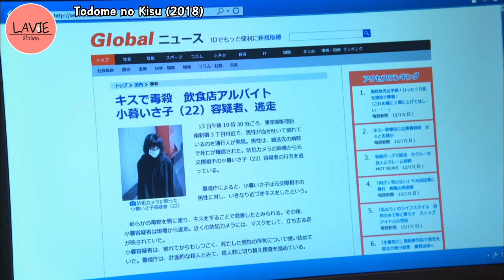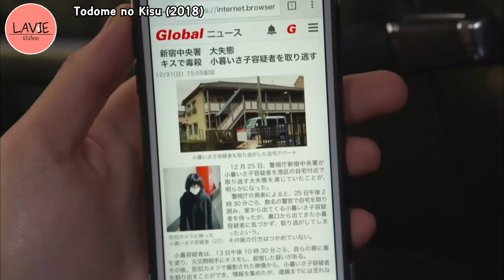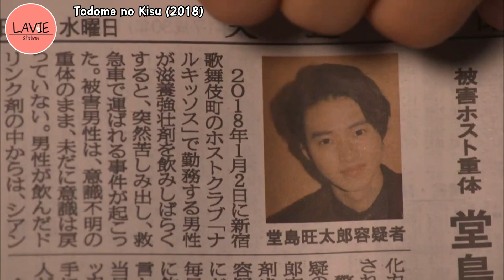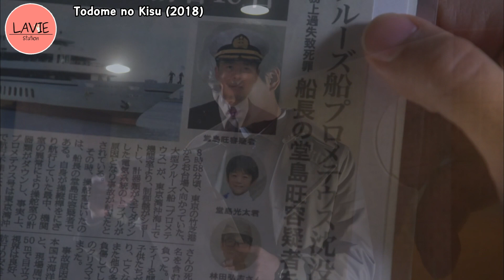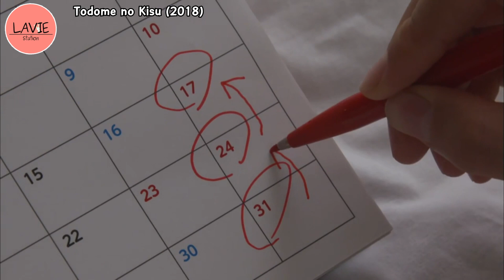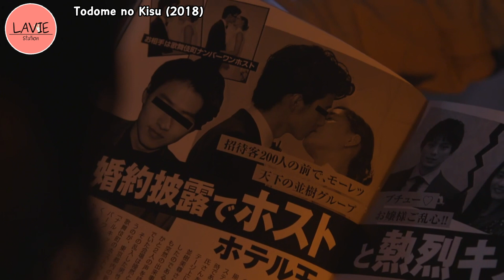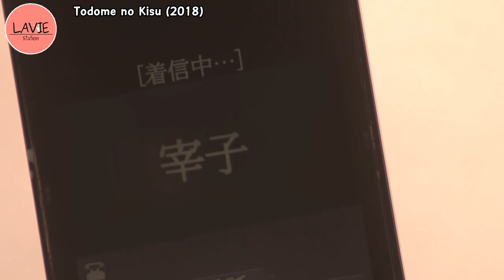[สถานีสปอย] เมื่อจูบของเธอ ทำเขาตายได้ไม่รู้จบ l ลาวี่ สเตชั่น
เรื่อง : Todome no Kisu(Kiss) (2018)

Kento Yamazaki IG : kentooyamazaki ▶️โดจิมะ โอทาโร่
Mugi Kadowaki IG : mugi_kadowaki ▶️ซาโต้ ไซโกะ
Yuko Araki IG : yuuuuukko_ ▶️มิโกโตะ นามิกิ
Mackenyu Arata IG : mackenyu.1116 ▶️ทาคาอุจิ นามิกิ
Jun Shison IG : jun_shison0305 ▶️คาซึมะ โอซาไน
Hayato Sano IG : sanohayato_milk ▶️ฮิโรยูกิ ฮาซาเบะ
Masaki Suda ▶️คาซุโนริ ฮารุมิ
Hio Miyazawa IG : miyazawahio ▶️มิชินาริ โฮเทย์
Akane Hotta IG : akanehotta ▶️นาโอะ โมริ
Erika Karata ▶️ มาริน อาโอตะ

สามารถติดตามข่าวสาร ลาวี่ สเตชั่น หรือติดต่องาน : ให้เสียง หรือ ลงโฆษณา ได้ที่

เพื่อนๆสามารถสนับสนุนและเป็นกำลังใจให้กับ ลาวี่ สเตชั่น ได้ที่
พร้อมเพย์/Truewallet : 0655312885